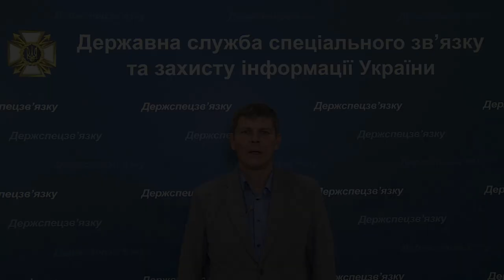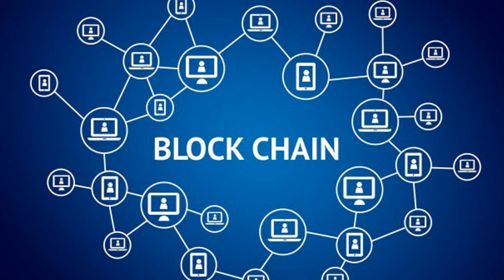Короткий звіт Адміністрації Держспецзв'язку в галузі захисту інформації